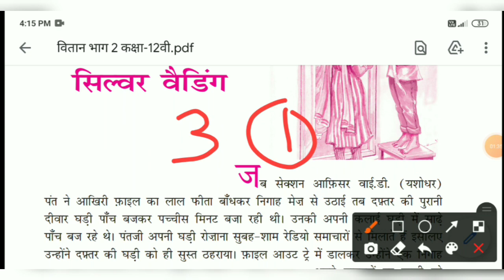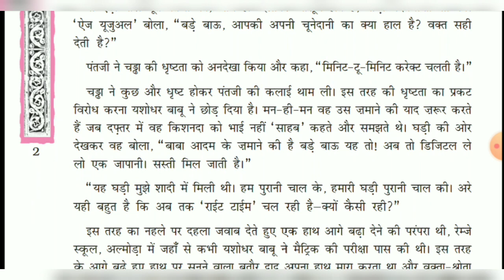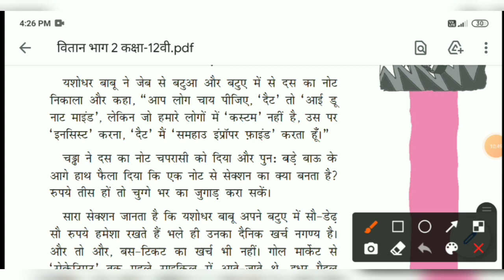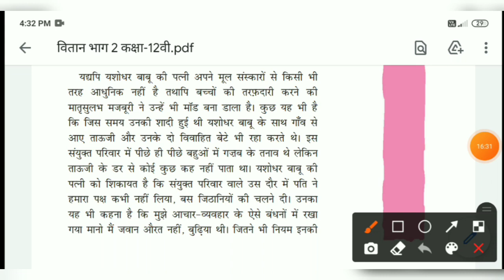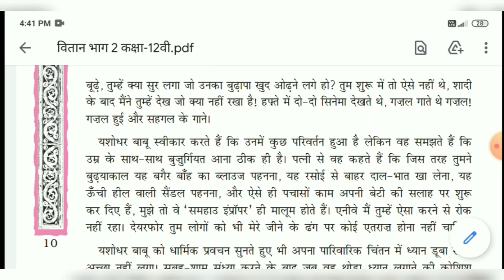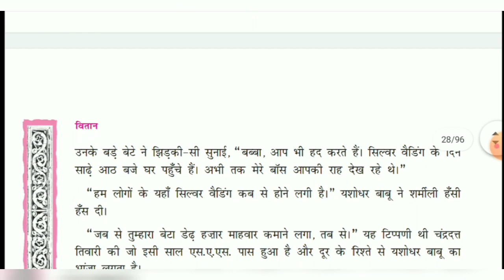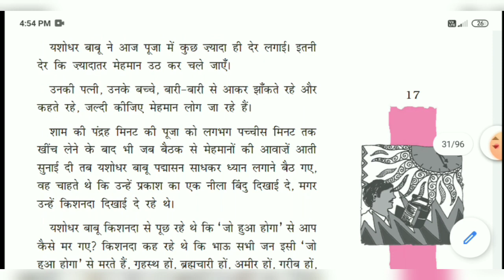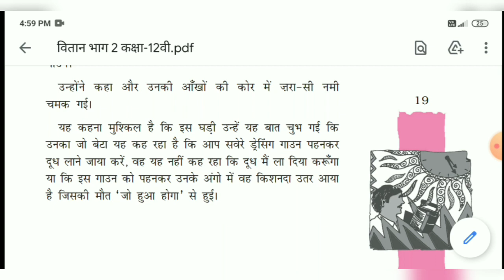class 12th hindi vitan chapter 1 Silver Wedding | कक्षा 12वी हिन्दी वितान अध्याय-1 सिल्वर वेडिंग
0:00 silver wedding full explantion

1:00 सिल्वर वेडिंग कहानी के लेखक

2:00 सिल्वर वेडिंग कहानी के पात्रों की संख्या

3:00 सिल्वर वेडिंग कहानी की मूल संवेदना

4:00 सिल्वर वेडिंग कहानी के माध्यम से पीढ़ियों के अन्तराल को बताया गया है

5:00 सिल्वर वेडिंग कहानी के मुख्य पात्र यशोधर बाबु

1. हरिवंश राय बच्चन
(1)🔵आत्मपरिचय👇👇

2. आलोक धन्वा

3. कुंवर नारायण

4. रघुवीर सहाय

hindi vitan, adhyay 1 Silver Wedding manohar shyam joshi, full explanation Summary tapti study classes,सिल्वर वेडिंग chapter-1 in hindi,